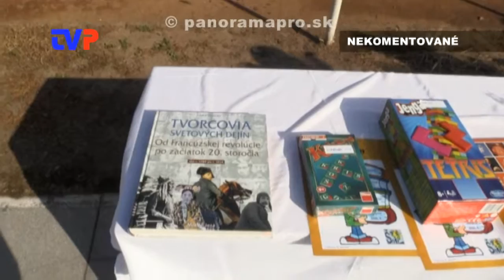Rozlúčka so ZŠ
Zostrih zo slávnostného ukončenia šk. roka a odovzdávania vysvedčení na ZŠ na Ulici F.Kráľa 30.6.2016.